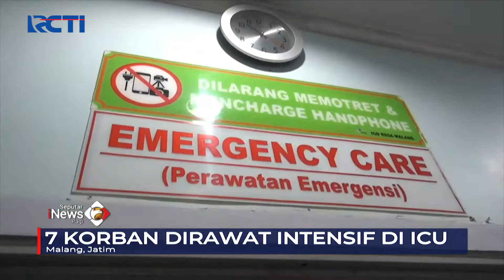30 Korban Luka Tragedi Kanjuruhan Masih Dirawat di RSSA Malang, Jatim SeputariNewsPagi 05/10